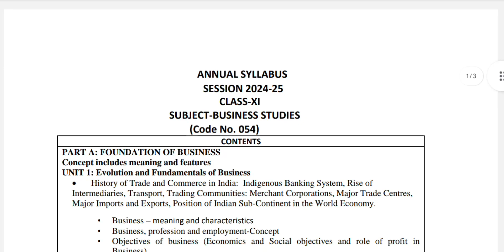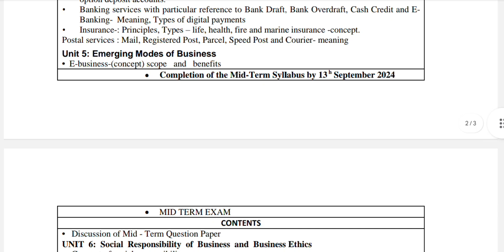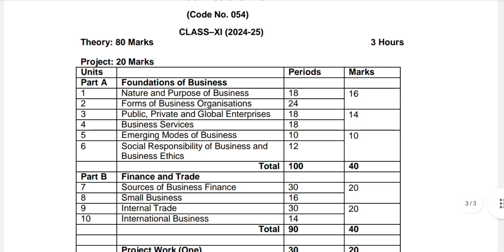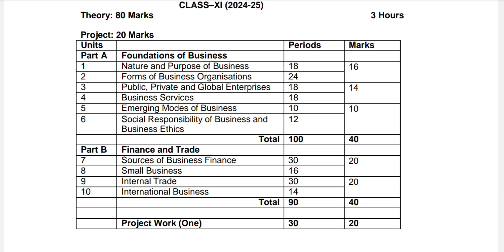Class 11 Business Studies Syllabus 2024-25 ।। Annual Exam and Mid term exam syllabus🔥🔥CBSE class 11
Hello friends,